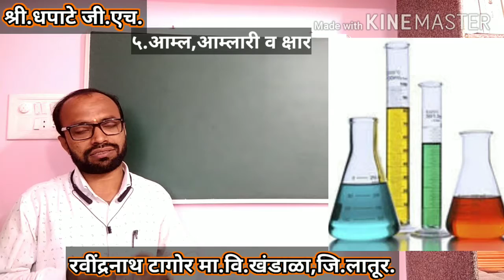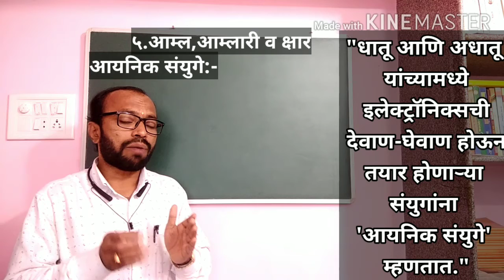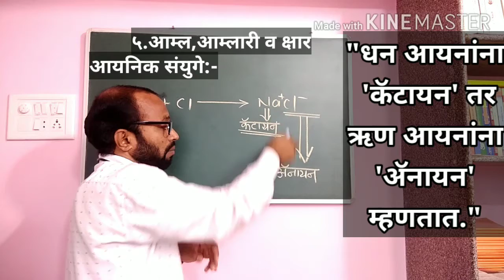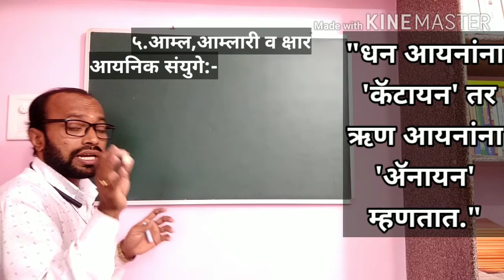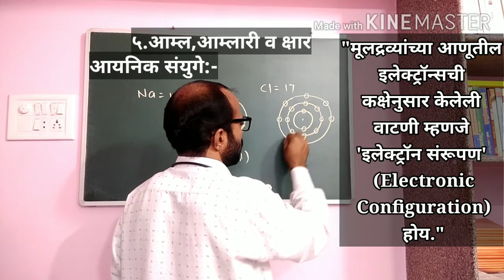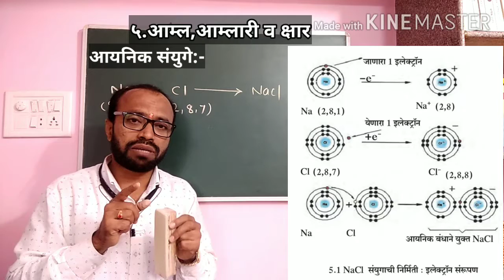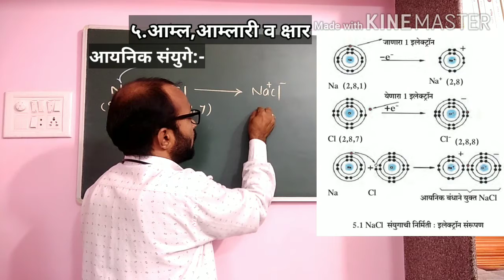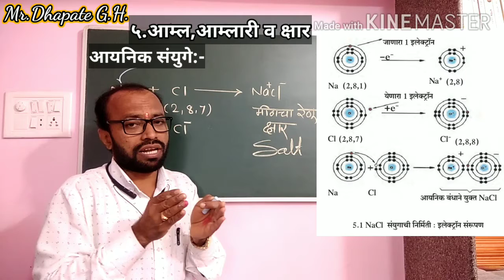आयनिक सयुंगे (Ionic compound)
५. आम्ल, आम्लारी व क्षार (इयत्ता नववी) Acid Base and Salt